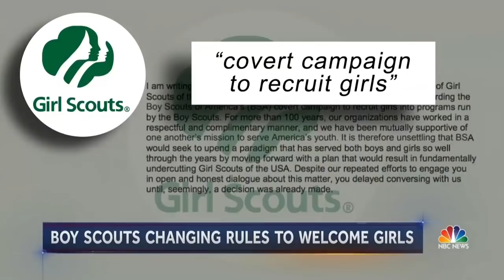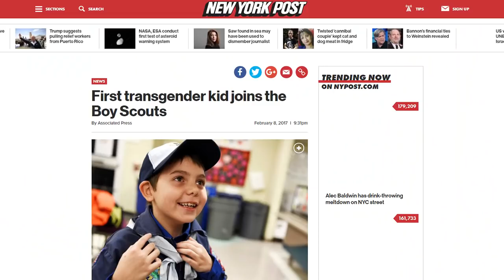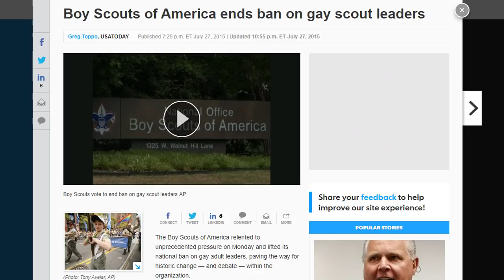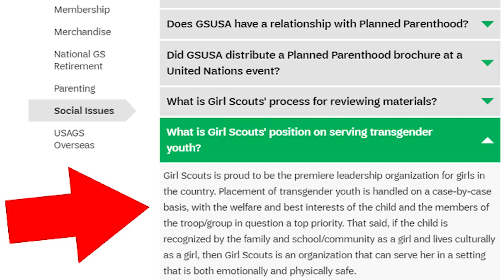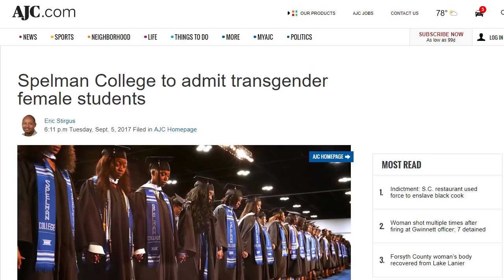Boy Scouts Will Now Admit Girls; Allow Them To Reach Eagle Scout (REACTION)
In its latest momentous policy shift, the Boy Scouts of America will admit girls into the Cub Scouts starting next year and establish a new program for older girls based on the Boy Scout curriculum that enables them to aspire to the coveted Eagle Scout rank.

Founded in 1910 and long considered a bastion of tradition, the Boy Scouts have undergone major changes in the past five years, agreeing to accept openly gay youth members and adult volunteers, as well as transgender boys.

The expansion of girls’ participation, announced Wednesday after unanimous approval by the organization’s board of directors, is arguably the biggest change yet, potentially opening the way for hundreds of thousands of girls to join.

Many scouting organizations in other countries already allow both genders and use gender-free names such as Scouts Canada. But for now, the Boy Scout label will remain.

“There are no plans to change our name at this time,” spokeswoman Effie Delimarkos said in an email.

Under the new plan, Cub Scout dens — the smallest unit — will be single-gender, either all-boys or all-girls. The larger Cub Scout packs will have the option to remain single gender or welcome both genders. The program for older girls is expected to start in 2019 and will enable girls to earn the same Eagle Scout rank that has been attained by astronauts, admirals, senators and other luminaries.

Boy Scout leaders said the change was needed to provide more options for parents.

“The values of scouting — trustworthy, loyal, helpful, kind, brave and reverent, for example — are important for both young men and women,” said Michael Surbaugh, chief scout executive.

The announcement follows many months of outreach by the BSA, which distributed videos and held meetings to discuss possibility expanding girls’ participation beyond existing programs, such as Venturing, Exploring and Sea Scouts.

Article above courtesy of Associated Press.

Boy Scouts Will Admit Girls, Allow Them to Earn Eagle Scout Rank - NBC News

First came acceptance of gay and transgender Scouts. Now girls can be Boy Scouts - LA Times

First transgender kid joins the Boy Scouts | New York Post

Boy Scouts of America ends ban on gay scout leaders